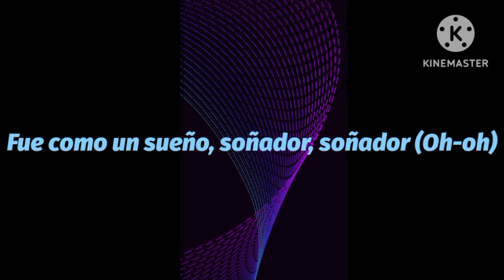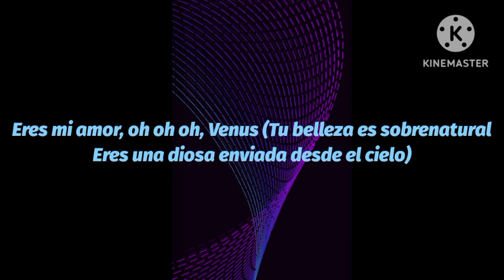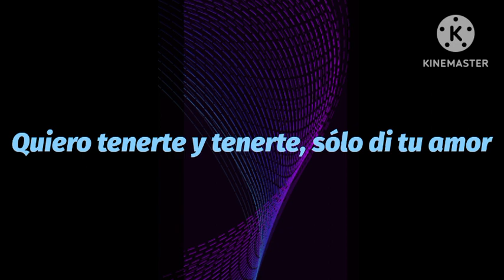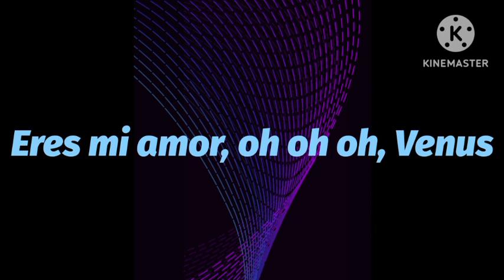Shinhwa - Venus [Letra Subtitulada En Español]